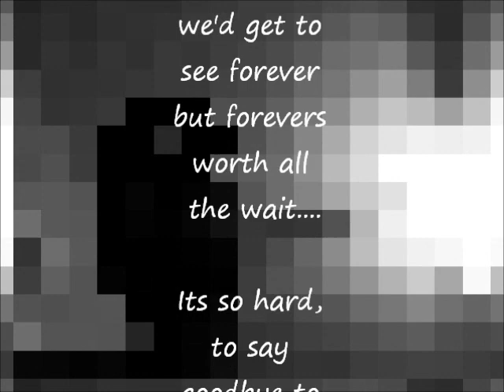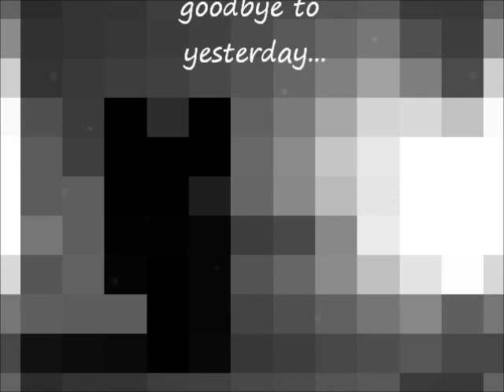Boys 2 Men- "Say Goodbye To Yesterday" Lyrics Cover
Me singing boys 2 men acapella sang by Walt3r Zaylin Greene